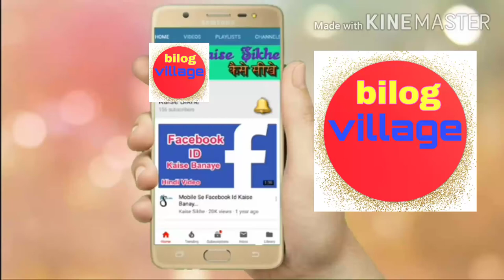How to make swaraj tractor and computer level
Computer level karne ke liye sampark Karen
Mb.6397318314
Mb.9720255259
Pichli video dekhne ke liye click Karen